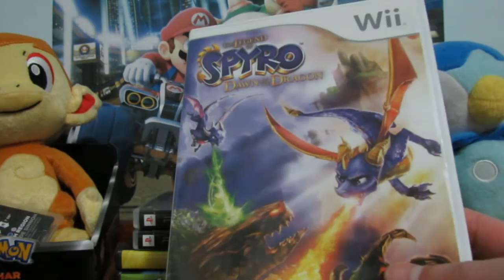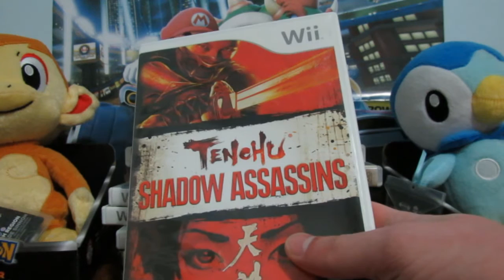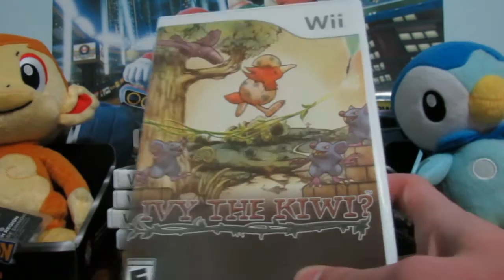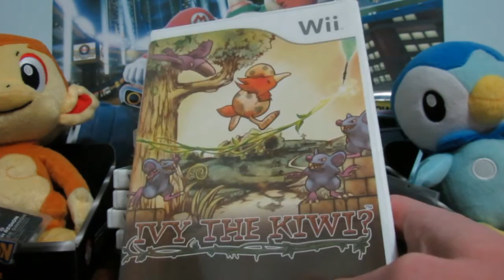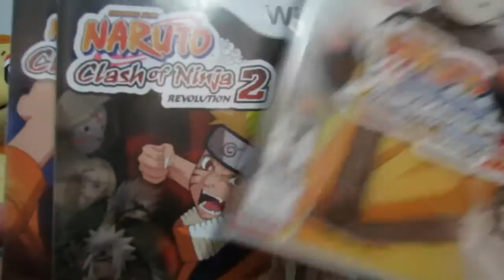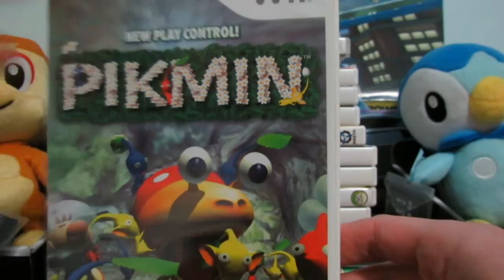Aquisições #12 -Game Cube,PSP,Wii,PS3,3DS e Wii U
NNID: Kuraudiio
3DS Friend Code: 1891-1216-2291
Steam: AlienZ
Xbox Live: Kuraudiio
PSN: Kuraudiio2